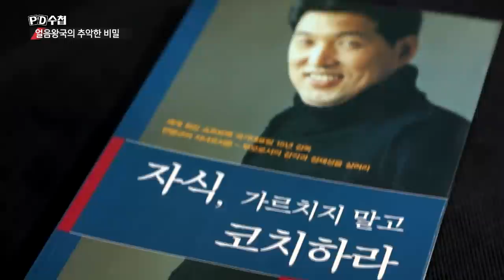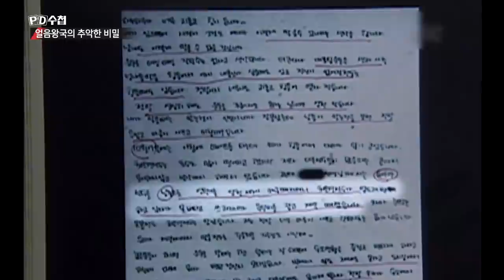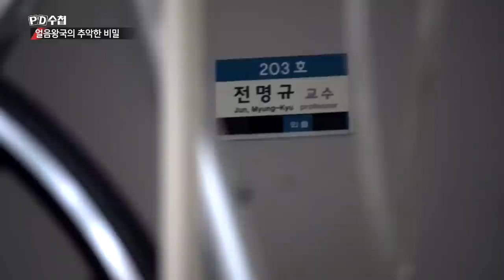심석희 선수가 조재범 코치를 성폭력 혐의로 고소한 이유는? - PD수첩 '얼음왕국의 추악한 비밀' (1월22일 방송 중)